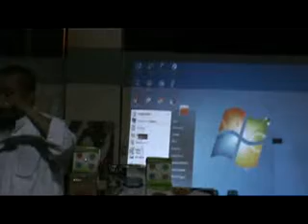Da'wa Aytv Co March 10,2016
Dawa AYTB camp Yanbu Islamic Center March 12,2016
Ustadz Omar Verdeblanco, Edris Man alonedong,Hussain Rubio,Abdul Majed Tamidles, Dawood Santos, Abdullah Macapanton at ibang mga Bro na volunters.